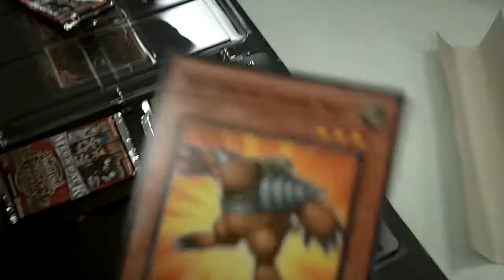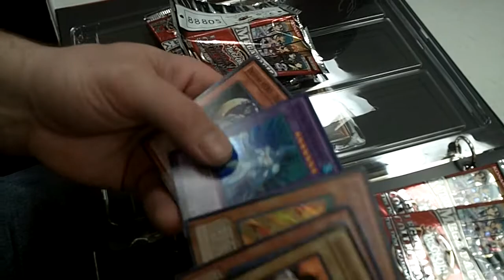Opening another Legendary Collection 2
Buck found some more Legendary collection 2 packs and I bought one...let's see what i get!!  :D